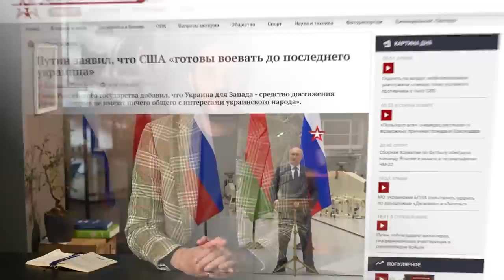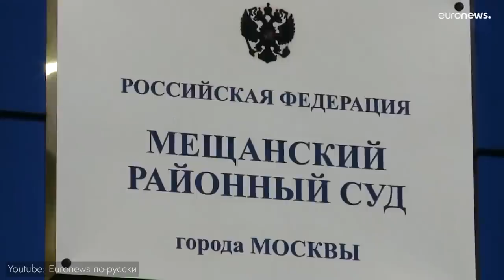Но ведь Америка бомбила Белград! | Оправдания Путина (English subtitles)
Осень 2022 года должна запомниться гражданам России как сезон «сброшенных масок». Путинские пропагандисты вдруг стали прямо называть войну войной. Методичка снова изменилась, и сегодня мы обсудим некоторые её тезисы.
BTC 3C4Xp9NMSsybwG1p9YENDbbuott4voPsFH
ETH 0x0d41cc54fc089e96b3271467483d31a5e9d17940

00:00 ВСТУПЛЕНИЕ
02:35 УЖ И ЁЖ
04:33 БОЖЕ, БЛАГОСЛОВИ АМЕРИКУ
05:56 ХВАТИТ ИЗДЕВАТЬСЯ НАД ЛЮДЬМИ